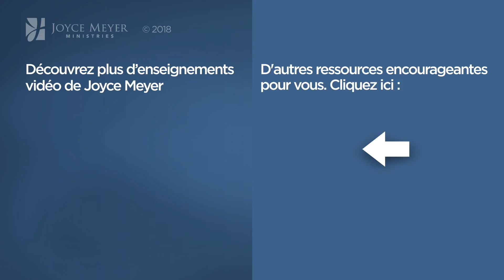Vous êtes unique et formidable - Joyce Meyer - Grandir avec Dieu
Joyce nous explique pourquoi nous sommes tous uniques et formidables.

N° JMF EEL Vous êtes unique et formidable